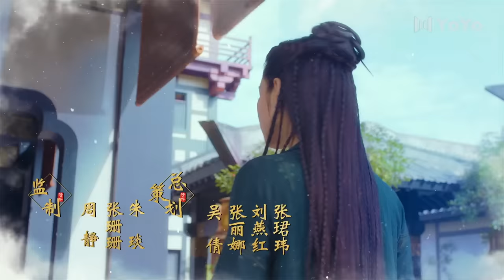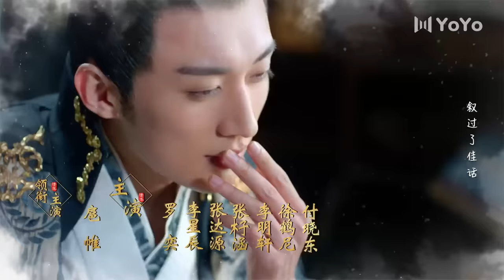【ENG SUB】清落 EP 15 | Qing Luo💕椰青夫妇先孕后爱💕（刘学义/王梓薇/代斯/罗奕/张杍涵）